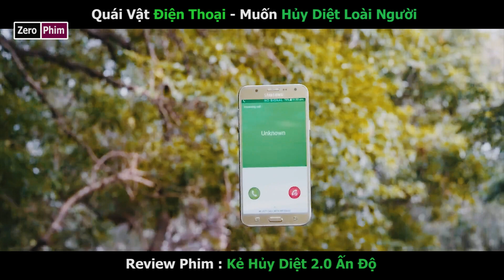Quái Vật Điện Thoại.Review Phim Kẻ HỦy Diệt 2.0 Ấn Độ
Zero Phim Review, Tóm Tắt Phim, Review Phim mọi thể loại
Phim review hôm nay: Quái Vật Điện Thoại.Review Phim Kẻ HỦy Diệt 2.0 Ấn Độ